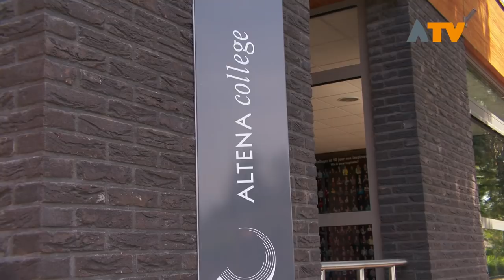Uitwaaien aan het water en hitte in de klaslokalen - Altena TV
ALTENA - Het RIVM heeft per 23 juni voor onder andere de regio Altena het hitteplan geactiveerd.

Het warme weer met temperaturen boven de 30 graden kan lang aanhouden. Daarnaast is er weinig wind, een hoge zonkracht en een lage luchtvochtigheid, waardoor het benauwd kan aanvoelen. Vele mensen zochten daarom verkoeling aan het water, zoals op het Woudrichemse strandje nabij de historische haven.

Veel scholen stappen over op het zogenaamde tropenrooster. Op de Morgenster in Sleeuwijk liep de temperatuur in de klas al op naar bijna 29 graden. Volgens directeur Wim Marinissen werkt het climate control systeem in de klaslokalen niet. ‘Ons systeem werkt geweldig als je er geen kinderen in toelaat, dus met andere woorden het werkt dus niet bij ons’, aldus Marinissen. Volgens Marinissen is het in de ochtend nog goed te doen, maar later op de dag is de warmte belemmerend. Stichting Trema volgt op de kinderopvang ook het hitteplan. ‘Zo min mogelijk inspanning, hoedjes op en veel drinken’, zegt Aline Vervaart van stichting Trema.